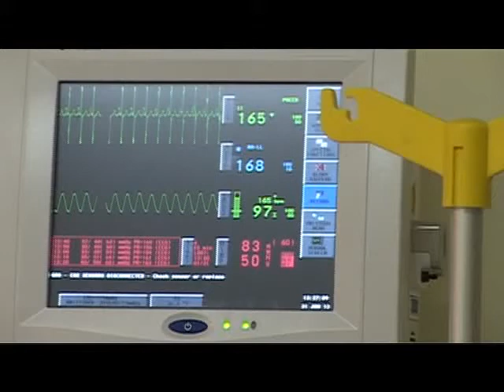Alcoa adomány a kórházban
Új monitorokat és légkondicionálókat adtak ma át a Szent György Kórház gyermekosztályán. A beruházásra az Alcoa 46 ezer dolláros támogatása adott lehetőséget. Az új eszközök segítségével évente mintegy 1700 gyerek kórházi ellátása válik könnyebbé.